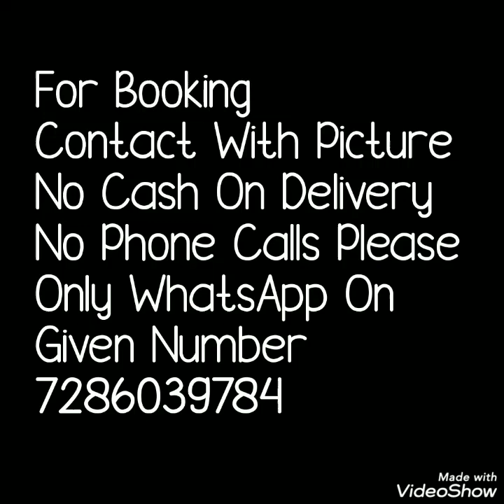Beautiful Jaipuri Bandahni Saree With Contrast Plane Blouse|| जयपुरी बंधनी साड़ी 2020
Today's video is jaipuri bandhni saree with beautiful small bandhni in contrast color with plane contrast color blause. There are Georgette sarees with jaipuri bandhni .  Daily ware office ware collection.Watch this video until the end.
 jaipuri bandhani sarees,
traditional bandhani sarees, contrast colour blause ,
rajasthani bandhani saree,

1 . watsup for order: 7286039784
 2. no negotiations please
 4.Sorry, cash on delivery service is not available
 5.payment can send through RTGS,,google pay or paytm,account transfer.
 6.Dispatch will be with in 2 3 day after payment
 7.After dispatching we will send you courier number through watsup
 8.Depends on distance item will receive.normally 7 to 10 working days
 9.Take video at the time of parcel open
10.if you find any damages you can returned to same address
11.we supply all over  india,and overseases also.